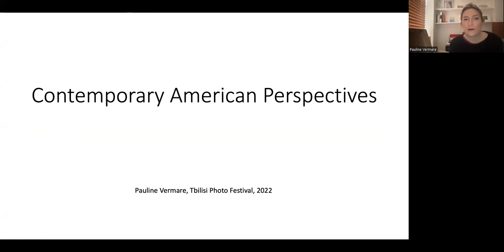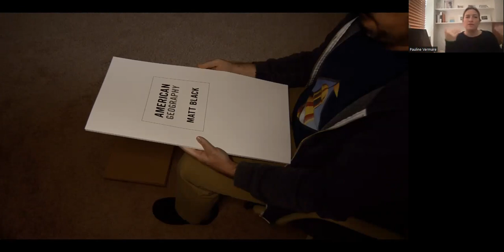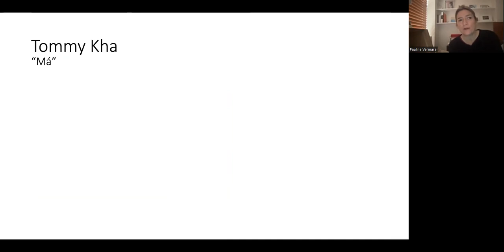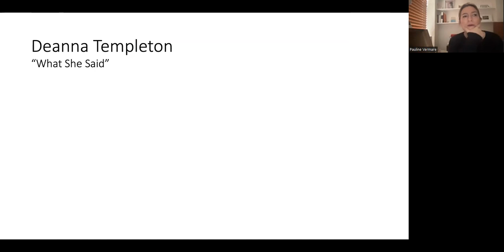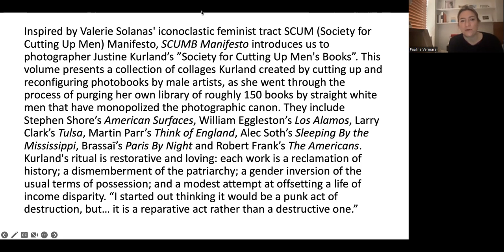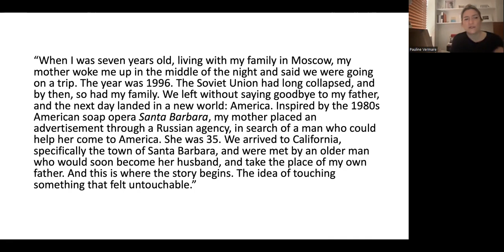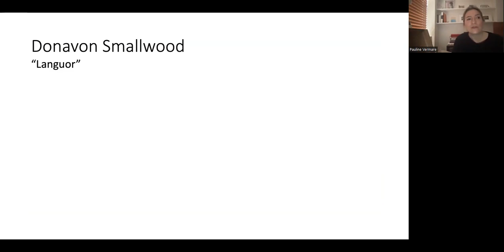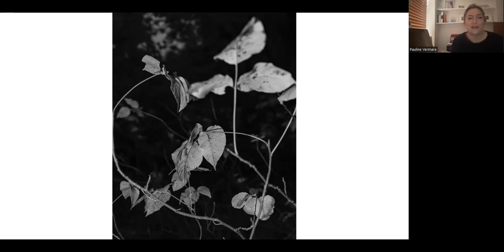Contemporary American Photography - Pauline Vermare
Lecture on Contemporary American Photography by Pauline Vermare